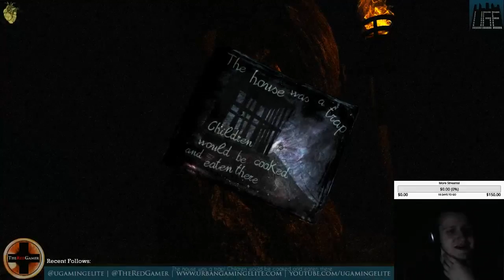Nevermind Early Access Stream (Tutorial and First Level)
Releasing March 31, 2015, Flying Mollusk's Nevermind hit Early Access on Steam - check out our live stream of the tutorial level and part of the first level (didn't want to spoil too much!).

Nevermind is a biofeedback-enhanced horror adventure game that makes your fear a game mechanic when paired with an applicable heart-monitor device.

The above playthrough was done with the Garmin Chest Strap provided by Erin Reynolds of Flying Mollusk.

Special Thanks to the Flying Mollusk team for their support of UGE and providing Early Access and devices for the stream.